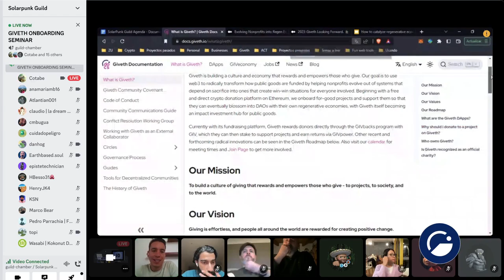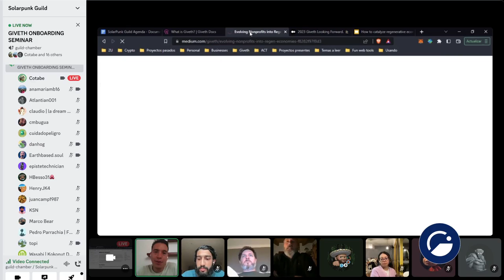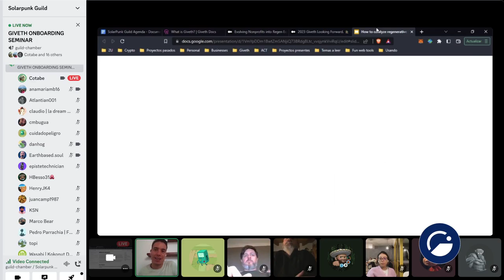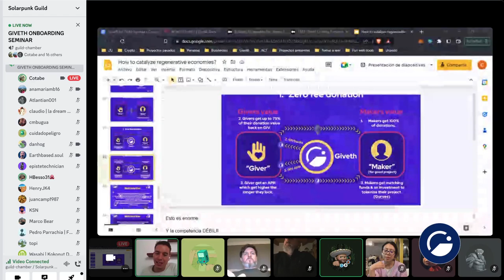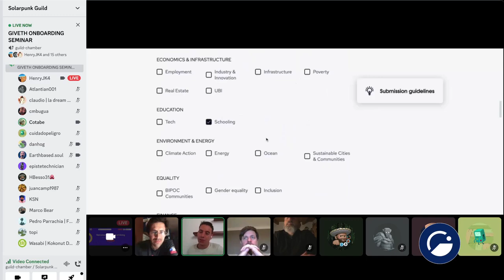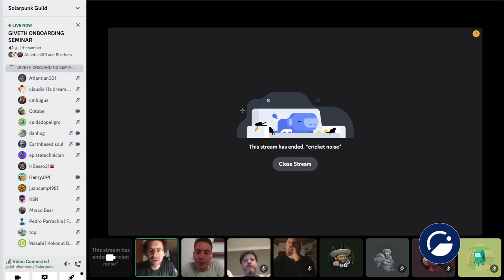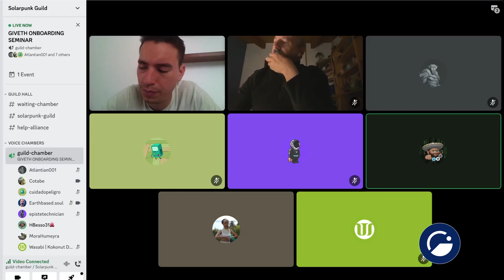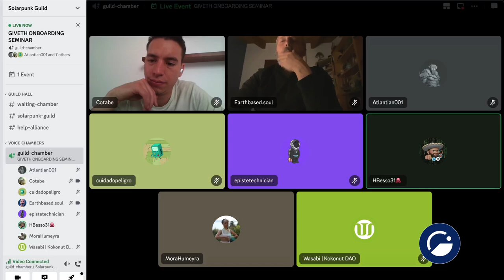Creating a project on Giveth with the Solarpunk Guild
Cotabe from Giveth joined the SolarPunk Guild for a session on the key differences on fundraising on Giveth compared to other fundraising platforms, spoiler alert: access to funding from anywhere in the world with zero fees & rewarding donors are the main ones.

Then Henry and Cotabe demonstrated step by step how to create a project on Giveth while onboarding Henry's project live.

We ended up with some tips & ticks to fundraising and a Q&A session.

We were so happy to join the SolarPunk Guild, a hub of leading regenerative projects in web 3 collaborating to improve their communication, fundraising and operations.

Giveth is re-engineering charitable giving, by creating an entirely free, open-source platform, built on the Ethereum Blockchain.